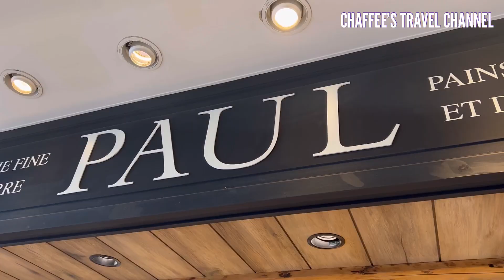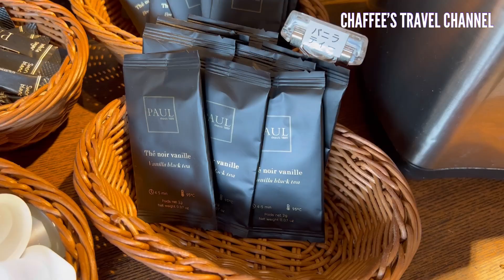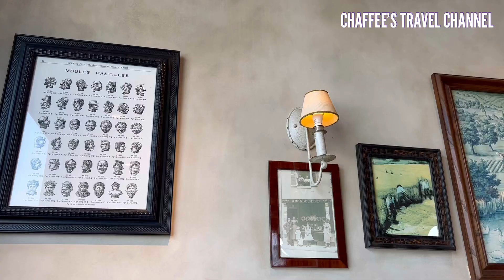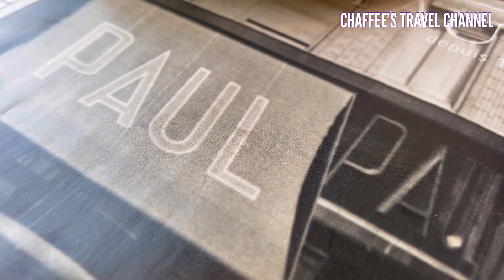【パン食べ放題】ポール モーニングブッフェ PAUL MORNING BUFFET 予約の取れない人気のパン食べ放題 TOKYO JAPAN / CHAFFEE’S TRAVEL CHANNEL